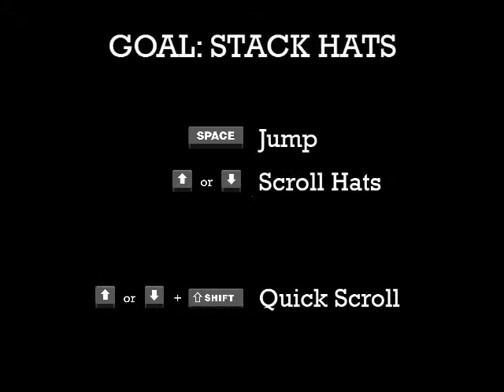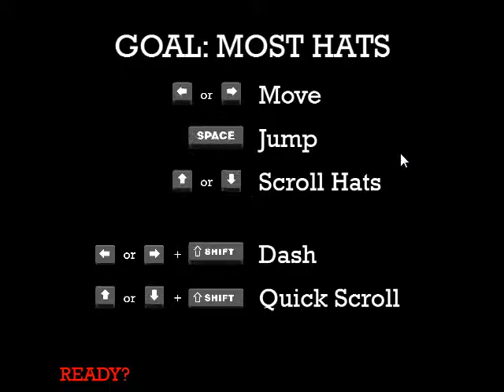SEX PLAYS Max Gentlemen - IT'S HATURDAY. STACK SOME F***ING HATS.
I turned out to have nothing funny or rude to say about this game. That's OK though, because that would have been ungentlemanly.